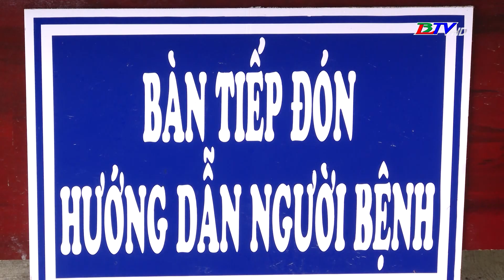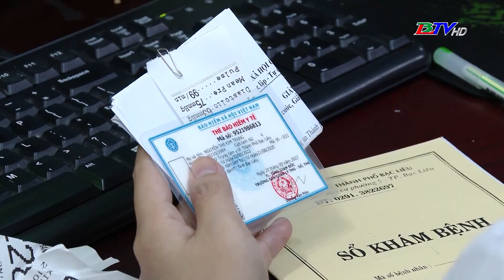Cải cách hành chính để phục vụ bệnh nhân tốt hơn